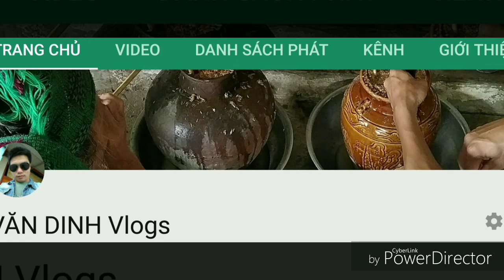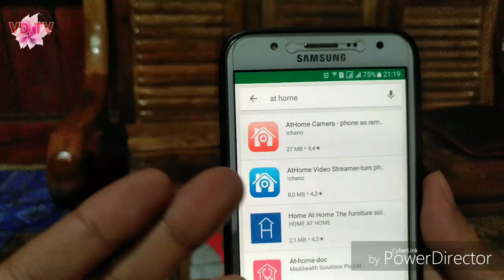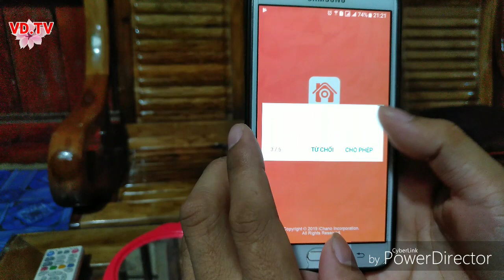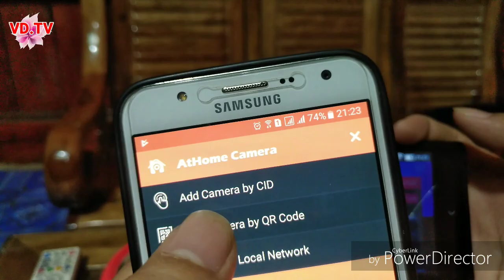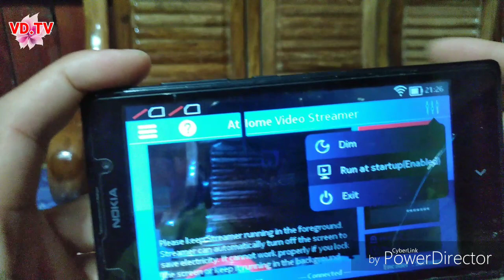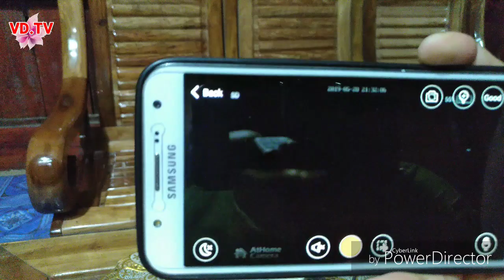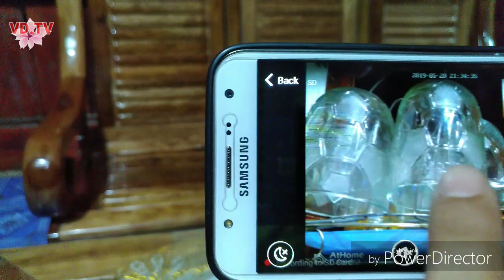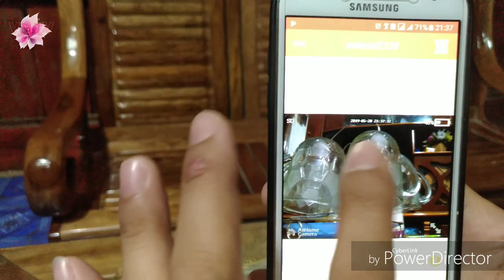Hướng dẫn làm camera giám sát an ninh bằng điện thoại cũ- VĂN DINH Vlogs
Những chiếc smartphone cũ, hỏng 1 phần mà chúng ta không còn sử. Đừng lãng phí, chúng ta hãy biến nó thành camera an ninh để giám sát chính ngôi nhà của mình.